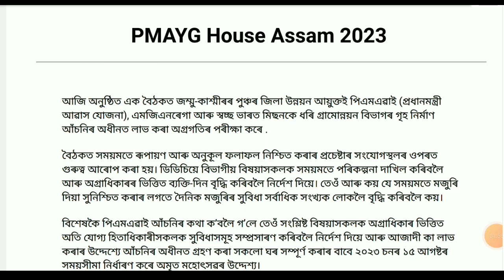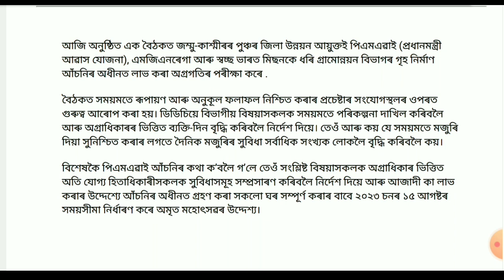Today Assamese Breaking News,Bank Money Transfer Pmayg House,Latest News Today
District - Goalpara